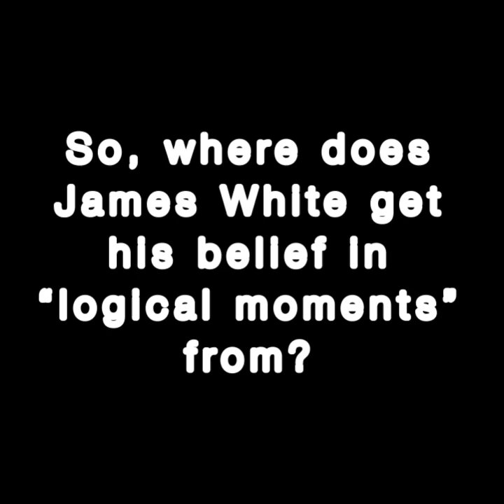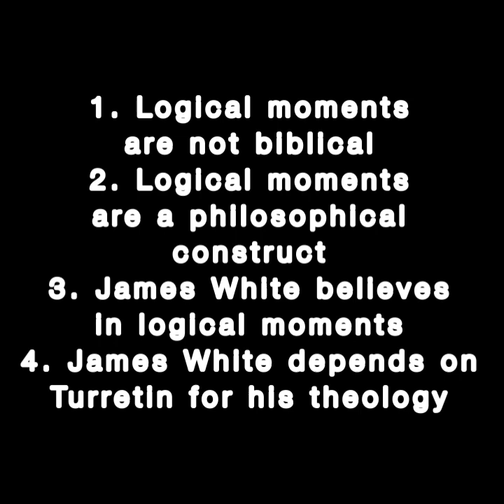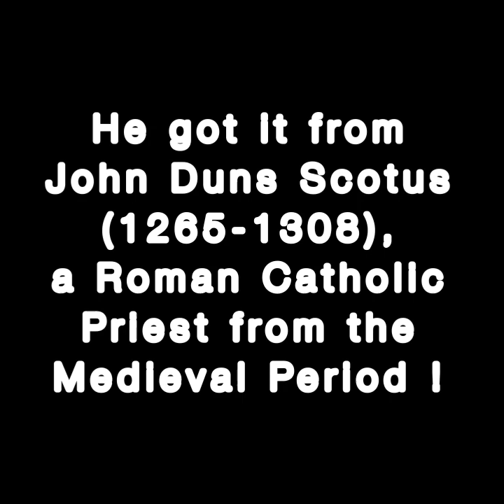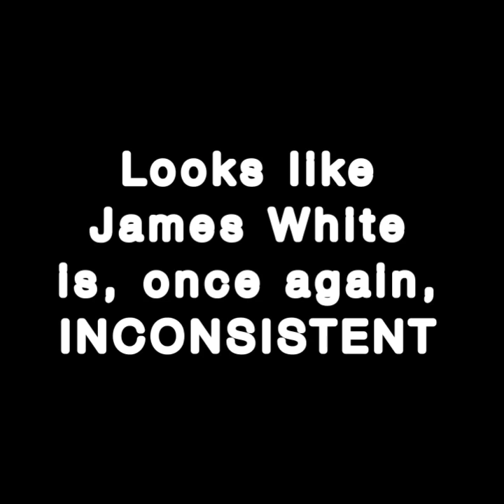James White gets EXPOSED by Ryan Mullins!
What happens when James White tries to hide the fact that Calvinism is just as indebted to philosophy as Molinism is? Watch as Ryan Mullins demonstrates that White’s belief in the “logical moments” of God’s thought process is not a biblical concept. So where does it come from? It comes from Medieval Roman Catholic scholasticism, specifically John Duns Scotus. Guess who took over Scotus’ ideas? Reformed Theologian Francis Turretin! Mullins demonstrates yet another inconsistency of James White. Attention all Reformed presuppositional Christians! This is going to be very awkward for you. Good luck!